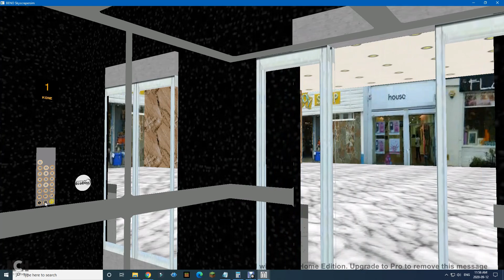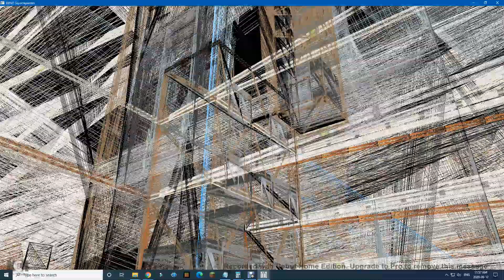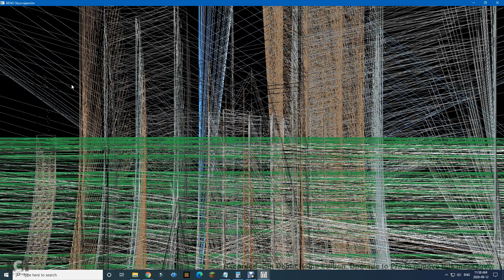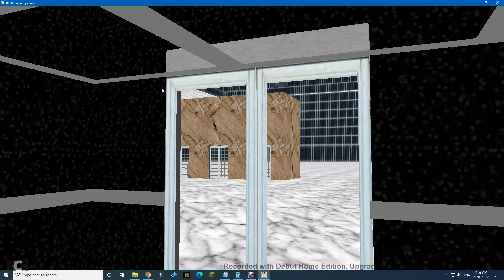Symulator Skyscrapersim: Jakarta Junction Mall, Hotel and Apartment (Part 4 of 7)